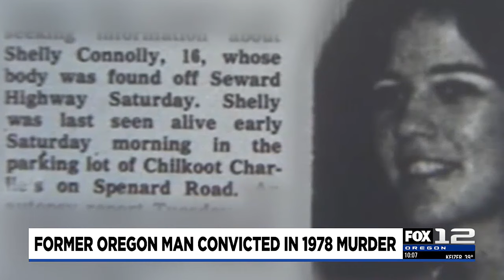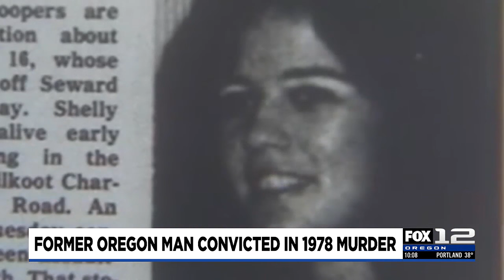Gresham man convicted for 1978 Alaska murder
A man who was arrested three years ago for the murder of an Alaskan 16-year-old was convicted on Tuesday.